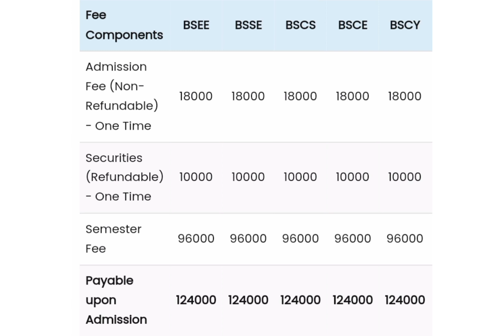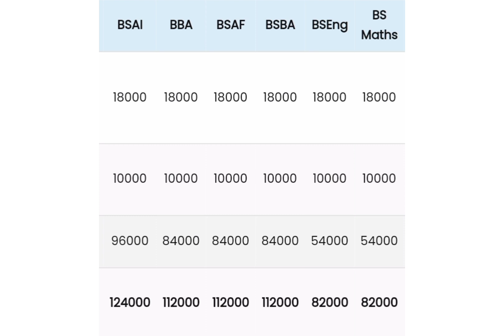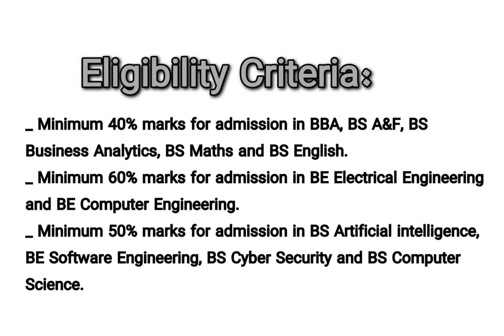Sir Syed Case Institute, Islamabad | All BS degrees | Fee Structures & Eligibility Criteria | SSCIT